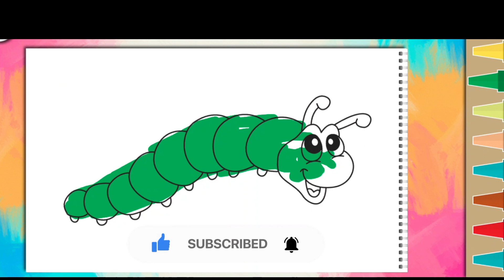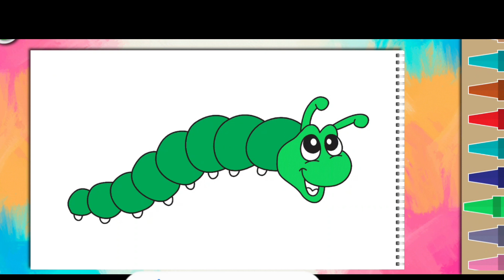How To Draw A Caterpillar Step by Step Preschool Drawing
How to Draw a Caterpillar - Step by Step Guide for Kids and Beginners
Drawing A Caterpillar Using Shapes - Preschool
How to draw a cute caterpillar | Simple Drawing
How to draw a caterpillar easily | Simple Drawing

 How To Draw Spring Stuff
Learn how to draw a caterpillar!
 How To Draw - Step by Step Drawing Instructions for Kids
Our drawing lessons continue with a super easy how to draw a caterpillar step by step tutorial.
 Art Lessons From Art For Kids Hub
This lesson is meant for younger artists. Today, we're learning how to draw a caterpillar using shapes!

 Draw Nature Stuff Real Easy